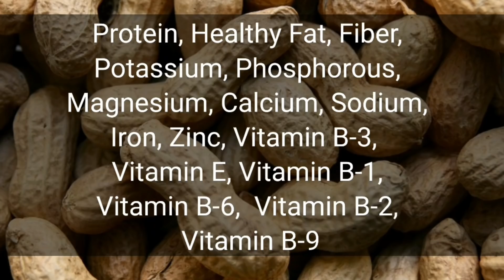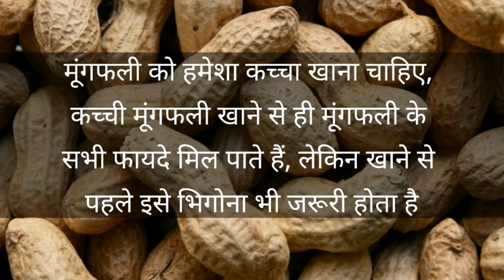अंडे मांस से 10 गुना ज्यादा ताकत है मूंगफली में बस खाने का ये सही तरीका जान लीजिए Benefits of Peanut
This video is about benefits of peanuts.